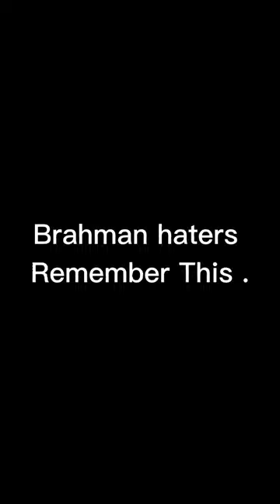Power of brahman